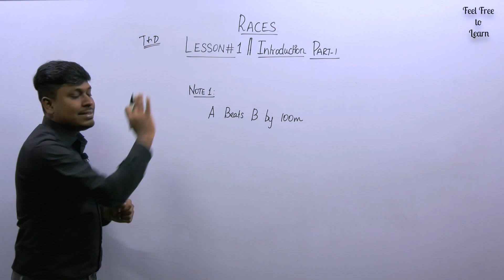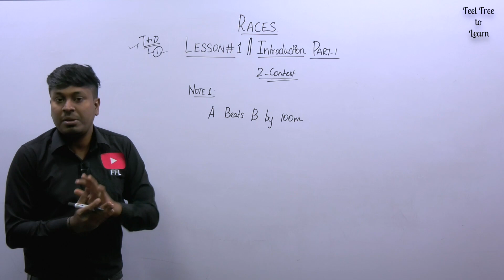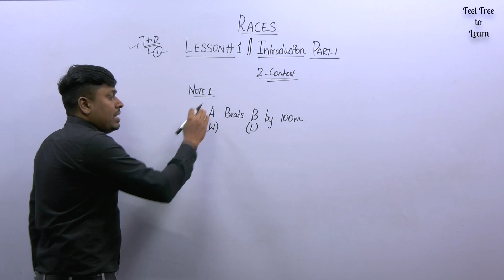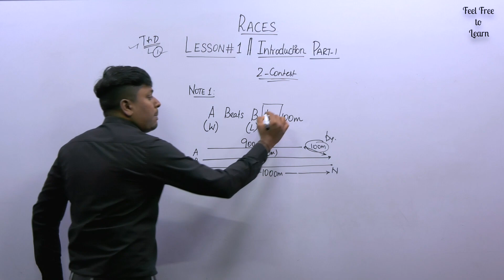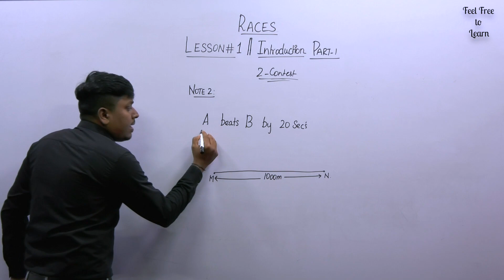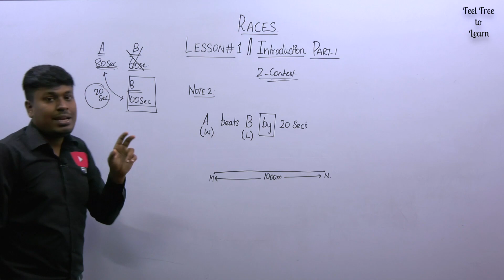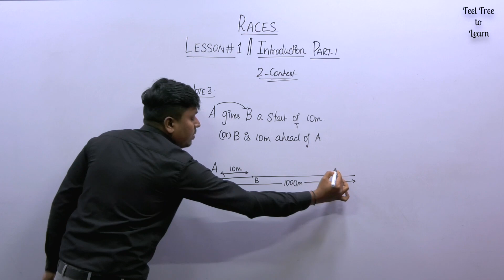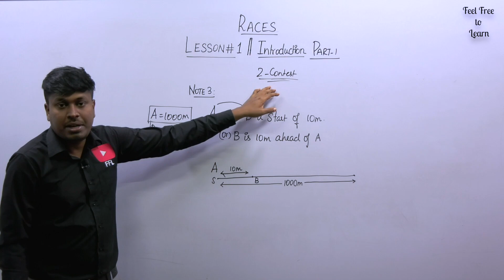RACES || Quantitative Aptitude || Lesson-1(Introduction)